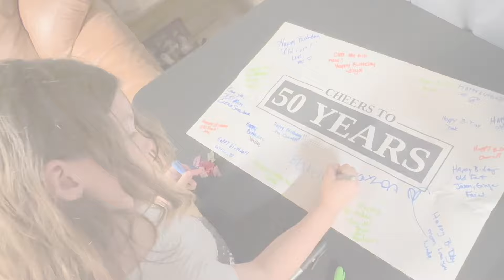Carolina Crawler's for Andy's 50th Birthday!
This was the weekend of June 29th 2024. We spent the weekend at the Georgia Fairground campgrounds and on Friday, went to Andy's 50th surprise birthday party hosted by his wife Holly! The next day we rode at Carolina Crawler's offroad park, which was just a short drive down the road from where we stayed. It felt like forever without a windshield though!